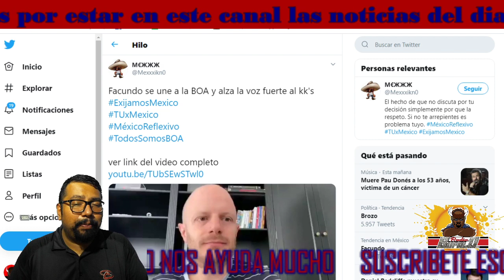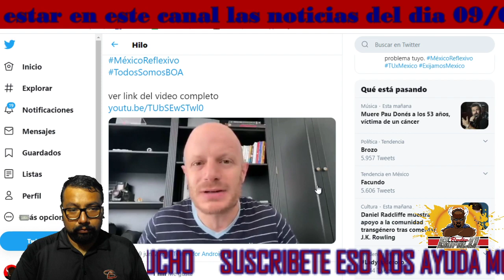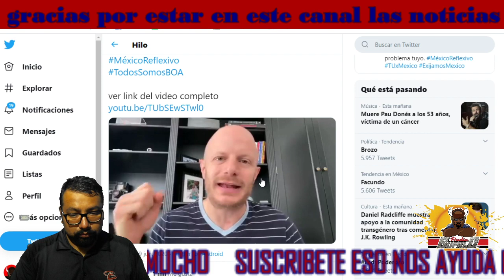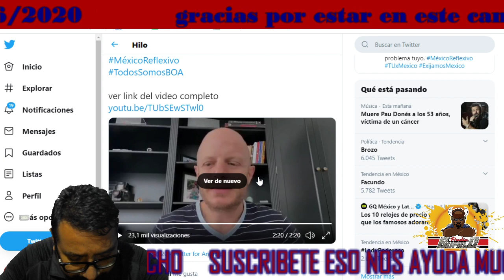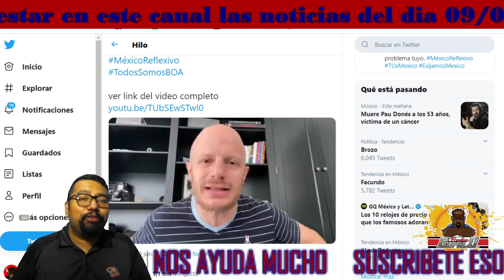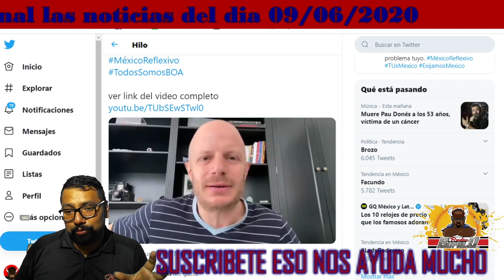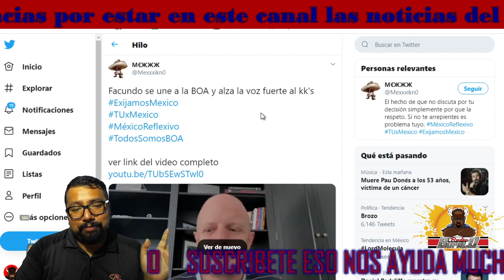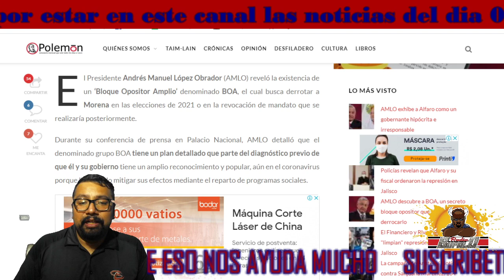LE LLEGAN A EL PRECIO A CHAVORRUCO DE TV AZTECA/BOA LE DA LA BIENVENIDA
COMEDIANTE DE TV AZTECA DESPOTRICA EN CONTRA DE AMLO
BOA LE DA LA BIENVENIDA A ESTE PERSONAJE